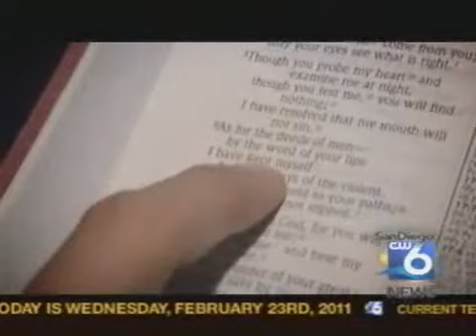San Diego 6-CW: Church and Jiu-Jitsu